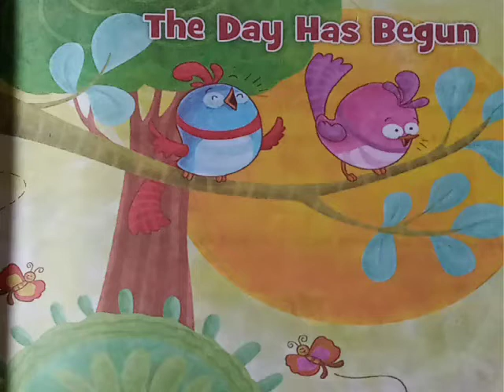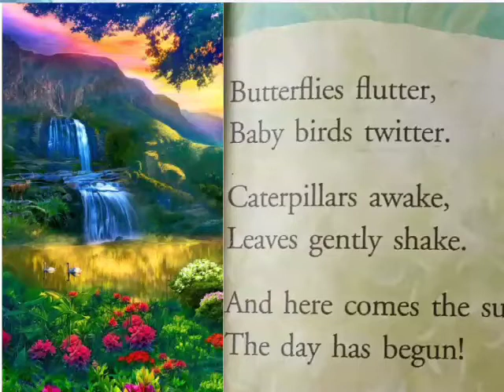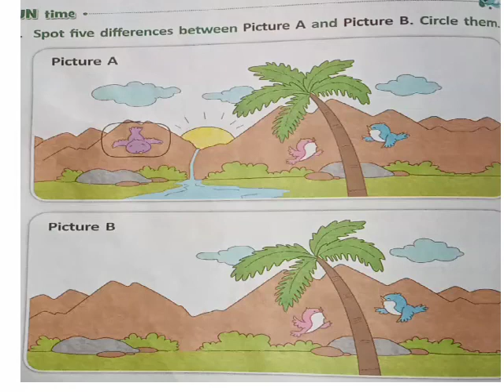THE DAYDAY HAS BEGUN //1ST CLASS ENGLISH POEM